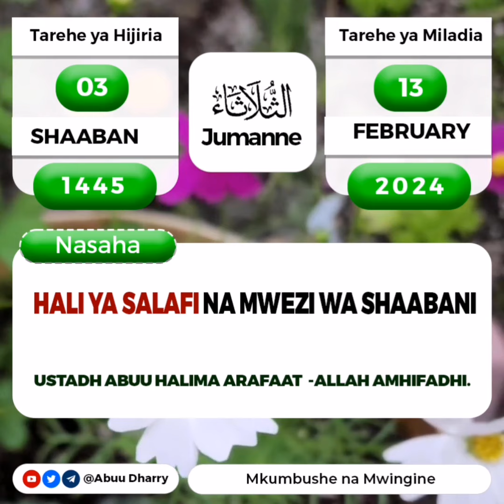Dumu katika haya Uwe kama Salaf kwenye mwezi wa Shaabani ustadh abuu Halima Arafat